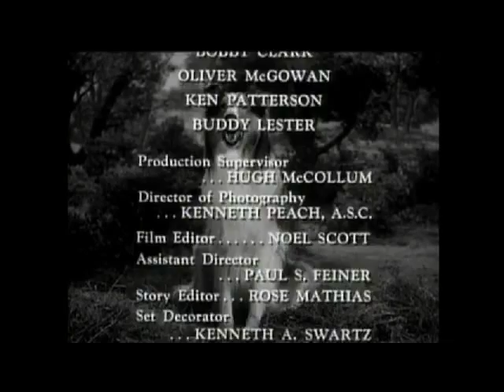Lassie - Episode #179 - "Peace Patrol" - Season 5, Ep. 36 - 05/10/1959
During the show's original syndication run, this was one of two episodes—the other being sixth season's "The UNICEF, Story"—never released for telecast. The Wrather Corporation, who produced the Lassie series, also produced the popular Lone Ranger TV series. The two unreleased Lassie episodes have since been put into syndication, and this is a rebroadcast of that episode. Clayton Moore ("The Lone Ranger") and his horse Silver make a cameo appearance in this Lassie episode as "spokesmen" for the Peace Patrol.
NOTE: Opening ads are by Classic Media who  own the Lassie
copyright. Lassie and the Lassie Trademark are owned by
DreamWorks Classics which is part of Dreamworks Animation
LLC who purchased Classic Media, LLC in 2013. This episode
was publicly broadcast via over the air (OTA) antenna TV by
Collie Lover to YouTube in May 2015.